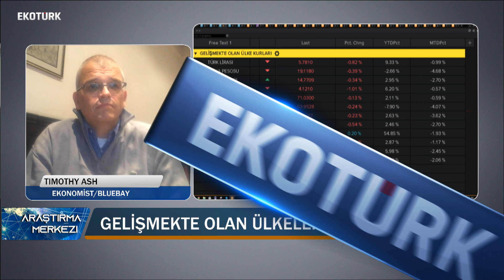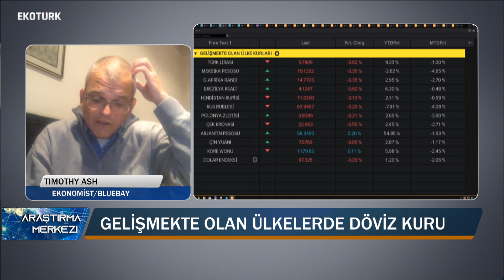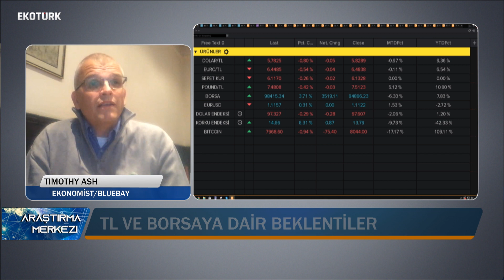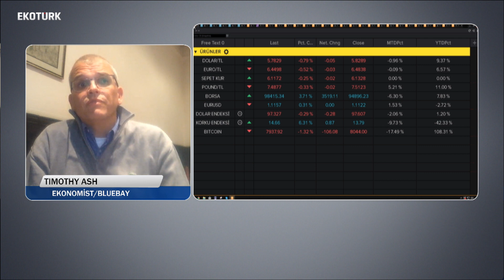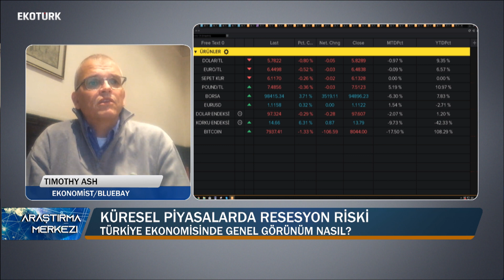Bluebay Asset Management'ten Ekonomist Timothy Ash Ekotürk'e konuştu!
Bluebay Asset Management'ten Ekonomist Timothy Ash, Murat Tufan'ın sunduğu Araştırma Merkezi programında FED'in para politikaları ve birçok konu hakkında önemli açıklamalarda bulundu.